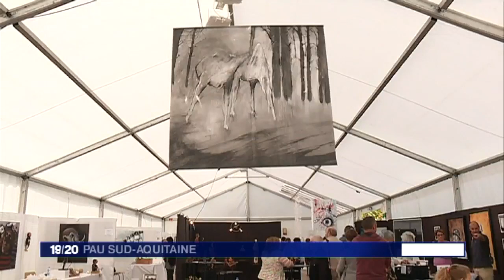Festiv'Arts 2017 - 9ème édition - Transparence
Reportage France 3 de la 9ème édition de Festiv'Arts le 5 juin à Arros-de-Nay